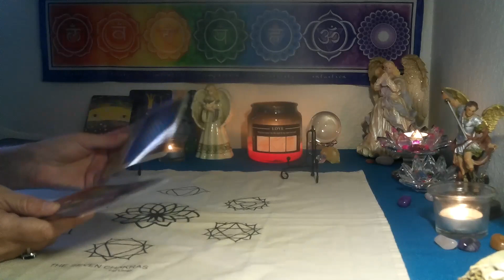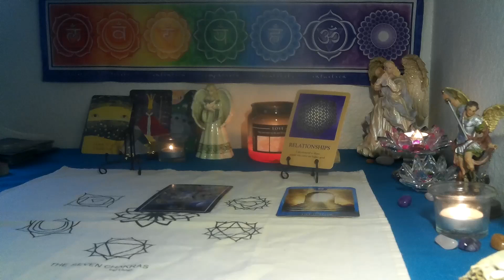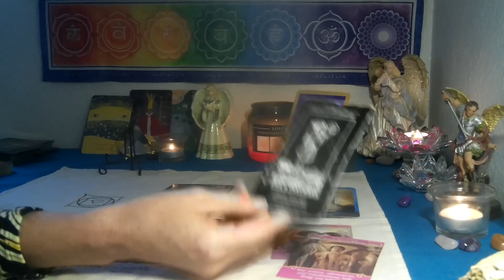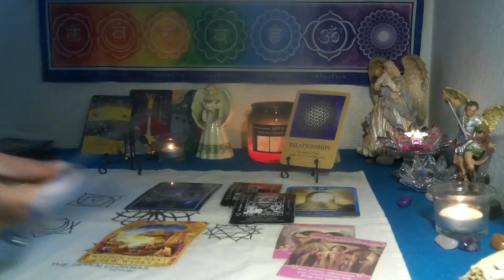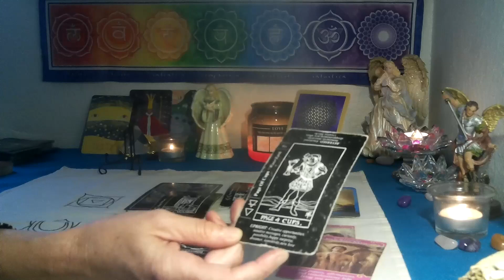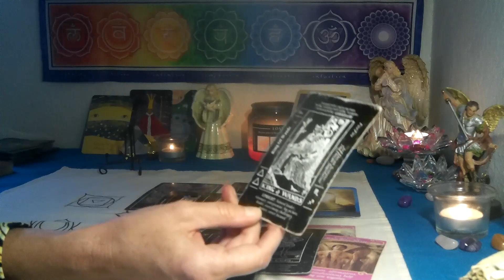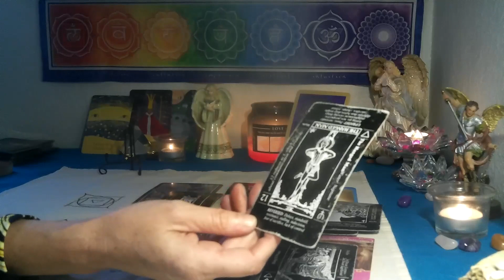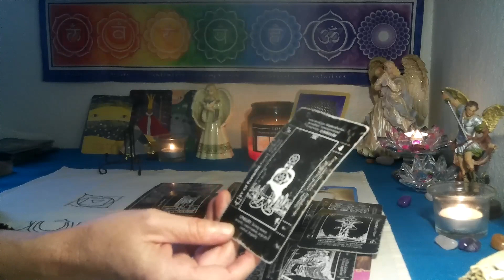AQUARIUS/ PISCES CUSP~ THIS NEW PERSON IS AMAZING.. SOULMATE CONNECTION!🌈😃🌟